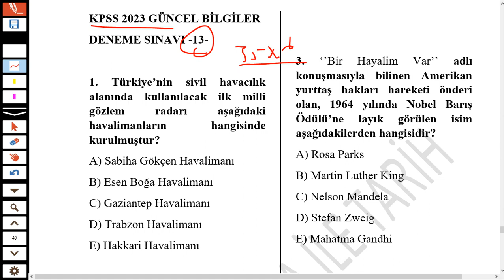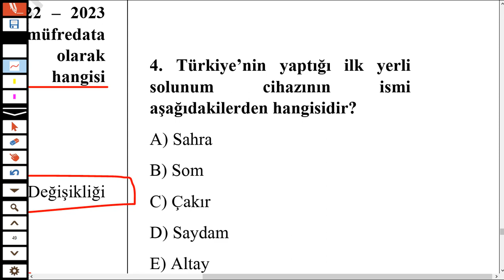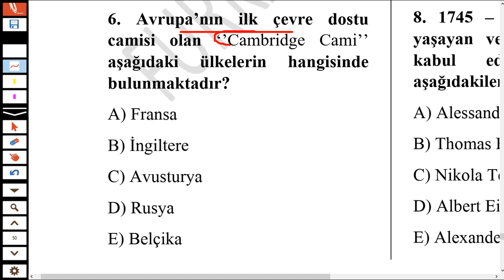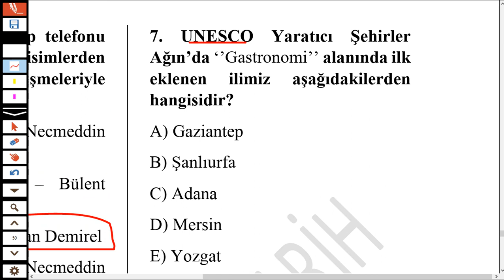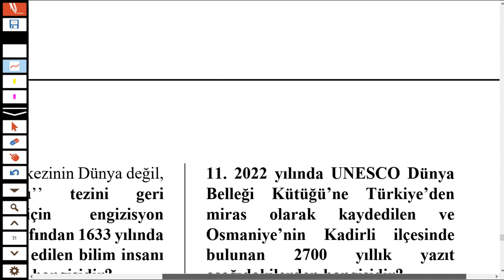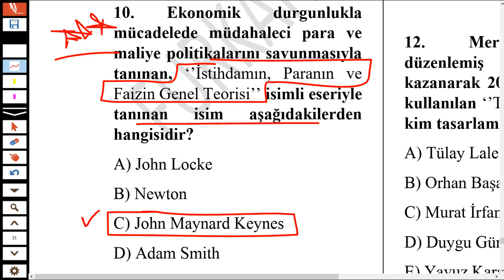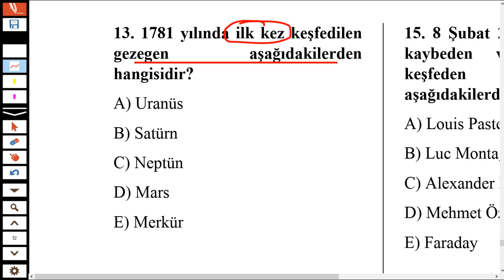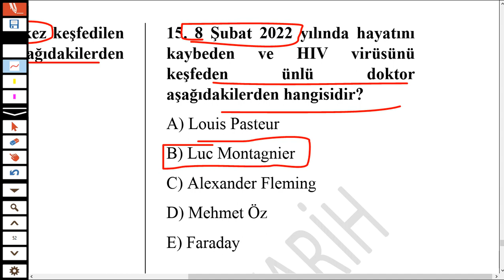KPSS 2023 GÜNCEL BİLGİLER DENEME SINAVI -13- kpss2023 #güncelbilgiler2023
2023 kpss güncel bilgiler deneme,kpss güncel bilgiler deneme indir,

EKPSS 2024'ye hazırız olacağız :) meb, ekys, bekçilik,